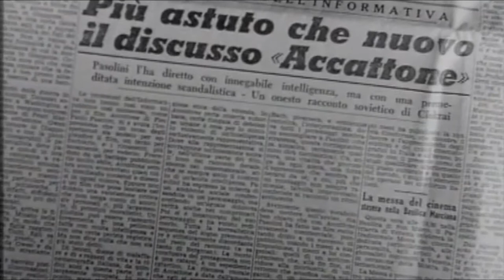Il cinema, la lingua della realtà